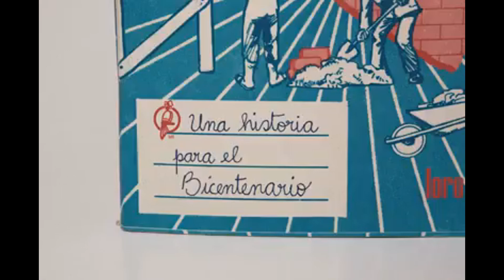🔴 Una Historia para el Bicentenario del Perú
▶ A través de sus sueños, una niña ayacuchana (Perlita León) nos cuenta de su familia, sus metas y lo que trae el Bicentenario Perú: Programa Nacional de Electrificación Rural, masificación del gas natural, Parque Cultural Bicentenario, Colegios de Alto Rendimiento en Ayacucho, Ica, Lambayeque y Piura; Ciudad Cultural de Huamanga y mucho más.

Y tú, ¿qué sueñas para el Bicentenario?